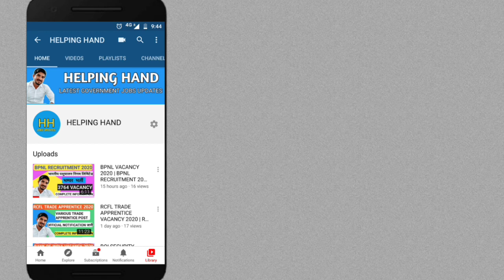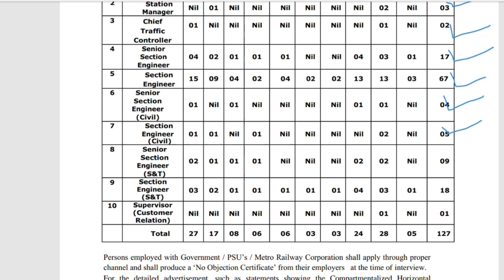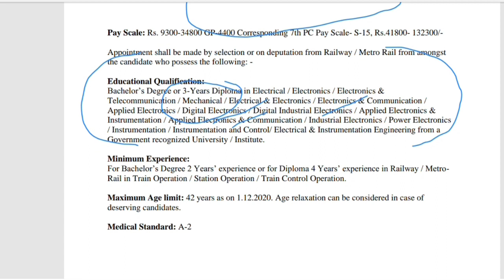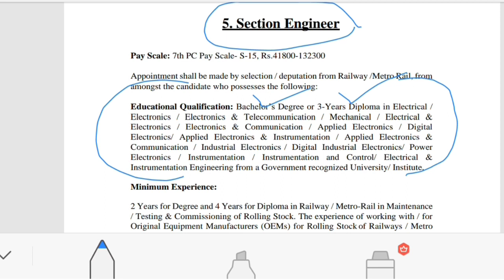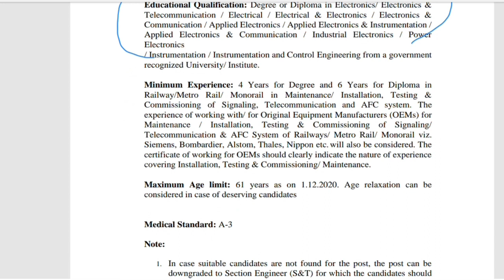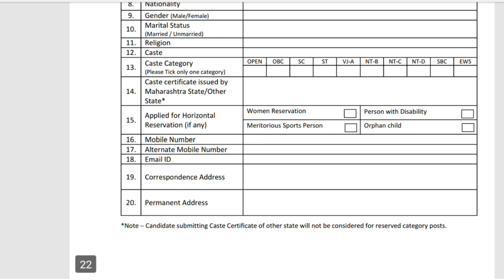MMRDA recruitment 2021 | Maha metro recruitment 2021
MMRCL recruitment 2021, MMRCL Mumbai Vacancy, MAHA METRO rail cooperation limited recruitment 2021

HELLO , SUBSRIBE OUR CHANNEL TO GET LATEST GOVERNMENT JOBS UPDATES.

About this video:
MMRCL recruitment 2021 or Maharashtra metro rail cooperation limited Vacancy 2021 or Maharashtra metro Vacancy 2021 is going to be conducted by Maharashtra metro rail cooperation limited. Maharashtra metro recruitment 2021 related all important aspects will be discussed in video for Maharashtra metro Vacancy 2021.